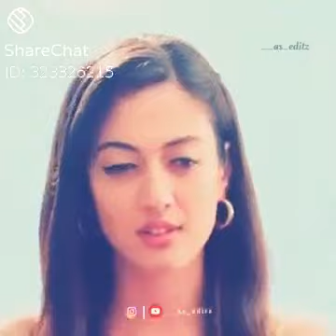Aman and roshni beautiful WhatsApp status 💕# yjhjk#apap